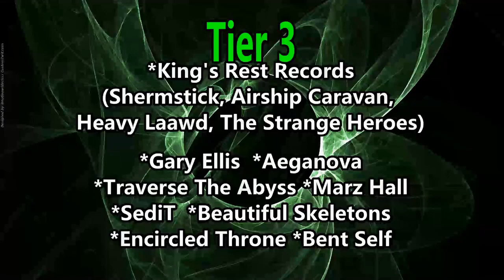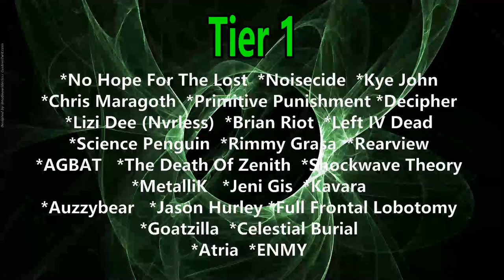The Warning - Martirio ( Reaction / Review ) LIVE PERFORMANCE